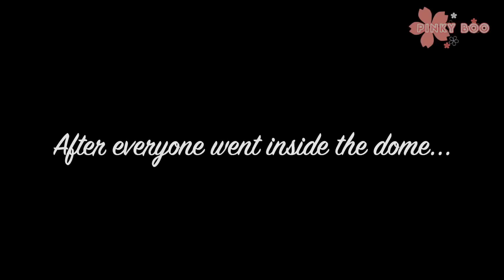d/c || The City of Secret Magic ✨ || EP 2 || Gacha Club Series || GCMM/GMM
𝐈 𝐫𝐞𝐚𝐥𝐥𝐲 𝐚𝐩𝐩𝐫𝐞𝐜𝐢𝐚𝐭𝐞 𝐢𝐭. 𝐈 𝐡𝐨𝐩𝐞 𝐲𝐨𝐮 𝐞𝐧𝐣𝐨𝐲 𝐭𝐡𝐞 𝐬𝐞𝐜𝐨𝐧𝐝 𝐞𝐩𝐢𝐬𝐨𝐝𝐞 𝐨𝐟 𝐓𝐡𝐞 𝐂𝐢𝐭𝐲 𝐨𝐟 𝐒𝐞𝐜𝐫𝐞𝐭 𝐌𝐚𝐠𝐢𝐜! 𝐈 𝐡𝐨𝐩𝐞 𝐲𝐨𝐮 𝐡𝐚𝐯𝐞 𝐚 𝐠𝐫𝐞𝐚𝐭 𝐝𝐚𝐲, 𝐦𝐨𝐫𝐧𝐢𝐧𝐠, 𝐨𝐫 𝐧𝐢𝐠𝐡𝐭 ✨! 𝐛𝐞 𝐬𝐮𝐫𝐞 𝐭𝐨 𝐬𝐭𝐚𝐲 𝐬𝐚𝐟𝐞 ☁️!
𝐦𝐮𝐬𝐢𝐜 𝐜𝐫𝐞𝐝𝐢𝐭𝐬 🎧
𝐛𝐚𝐜𝐤𝐠𝐫𝐨𝐮𝐧𝐝 𝐜𝐫𝐞𝐝𝐢𝐭𝐬 🎨
𝐬𝐨𝐜𝐢𝐚𝐥 𝐦𝐞𝐝𝐢𝐚 🍰
𝐟𝐫𝐨𝐦,
𝐩𝐢𝐧𝐤𝐲 𝐛𝐨𝐨 🧸